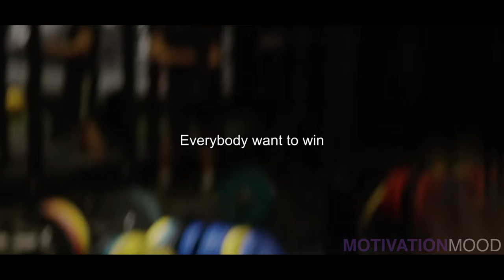UNREAL MINDSET - Eric Thomas (Motivational Video)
SUCCESS THROUGH FAILURE - Eric Thomas Motivation

Eric Thomas, also known as ET the Hip Hop Preacher, has earned widespread acclaim for his electrifying motivational speeches and transformative message. Rising from homelessness and adversity, Thomas defied the odds to become one of the most sought-after motivational speakers of his generation.

Through his dynamic storytelling and powerful delivery, Thomas imparts valuable lessons on perseverance, resilience, and the pursuit of greatness. His relatable anecdotes and hard-hitting truths resonate deeply with audiences worldwide, inspiring them to unleash their full potential and strive for success against all odds.

Beyond his motivational work, Eric Thomas's authenticity and genuine passion for helping others distinguish him as a beacon of hope and empowerment. His mantra of "When you want to succeed as bad as you want to breathe, then you'll be successful" encapsulates his unwavering commitment to excellence and serves as a rallying cry for individuals to pursue their dreams with unwavering determination and purpose.

✅  This is a powerful motivational speech and motivational video on why you need to stop procrastinating and start using your time wisely. The only person stopping you is you. Just do it.

🔎  Take up one idea. Make that one idea your life - think of it, dream of it, and live on that idea. Let the brain, muscles, nerves, and every part of your body be full of that idea and leave every other idea alone. That is the key to success.

🎬  I created this motivational video for like-minded individuals. Motivating others to motivate themselves (Motivation Mood 2021).

 🙏 TESTIMONY

Every person at some point in their life realises that they want more. Not sure how to get it they turn to youtube to inspire and motivate them into taking action on the dream they wish to follow. Mindset Matters. Self-discipline affirmations and motivational speeches help realise that there is more to life than sitting around saying "I want" and to start going out and saying "I do". Listen to these morning motivation videos daily to get your head in the right mindset. Carpe diem. (Motivation Mood, 2024)

📝 CREDITS

Speaker - Youtube:Eric Thomas :
Instagram.com/etthehiphoppreacher
Facebook.com/THEHIPHOPPREACHER
Youtube.com/etthehiphoppreacher

By Motivation Mood, MM.

2024.